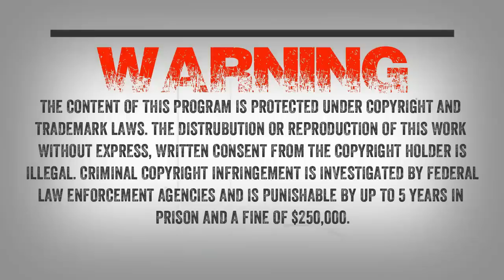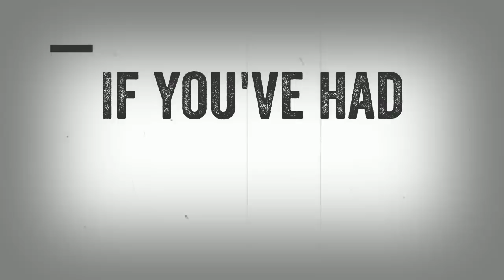SC EP:665 Eerie Florida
My guest tonight is Mark Muncy. Mark has written numerous books regarding everything strange in Florida.

Most know Florida as the land of endless sunny beaches, but the state is home to numerous eerie legends and mysterious creatures. The Everglades is home to the elusive Skunk Ape, a strange bipedal creature recognized by its odor.

An uncanny doll reputed to have a life of its own greets visitors in a Florida Keys museum. An ancient monster is reported to roam the rivers in the northeast corners of the state, and in South Florida, a man built “America’s Stonehenge” via mysterious means.

Mary Reeser
Mary Hardy Reeser (March 8, 1884 – July 2, 1951) of St. Petersburg, Florida was a suspected victim of spontaneous human combustion.

On July 2, 1951, at about 8 a.m., Reeser’s landlady, Pansy Carpenter, arrived at Reeser’s door with a telegram. Trying the door, she found the metal doorknob to be uncomfortably warm to the touch and called the police.

Reeser’s remains, which were largely ashes, were found among the remains of a chair in which she had been sitting. Only part of her left foot (which was wearing a slipper) and her backbone remained, along with her skull. Plastic household objects at a distance from the seat of the fire were softened and had lost their shapes.

Reeser’s skull had survived and was found among the ashes, but shrunken (sometimes with the added descriptive flourish of ‘to the size of a teacup’). The extent of this shrinkage was enough to be remarked on by official investigators and was not an illusion caused by the removal of all facial features (ears, nose, lips, etc.). The shrinking of the skull is not a regular feature of alleged cases of SHC, although the ‘shrunken skull’ claim has become a regular feature of anecdotal accounts of other SHC cases and numerous apocryphal stories.